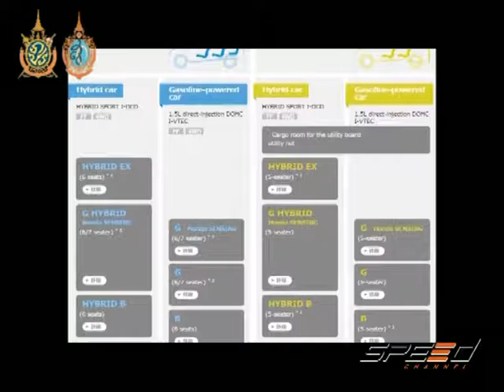Speed Talk 17 08 2016 (5/5)